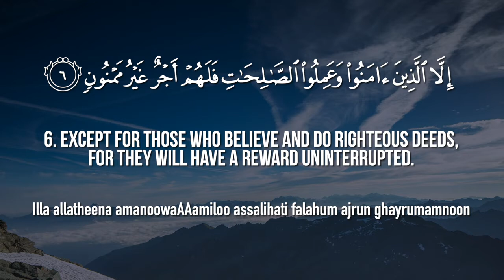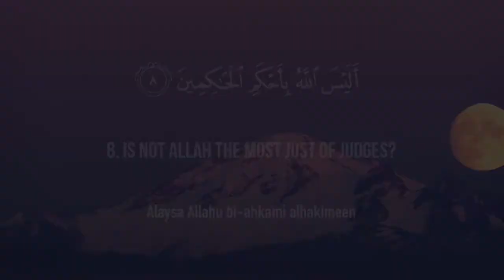Surat At Tin The Fig Mishary Rashid Alafasy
Beautiful Recitation of Surah At Tin in the voice of Mishary Rashid Al Afasy

In name of Allah, the Beneficent the Merciful.
Praise be to Allah, Lord of the worlds.
The Beneficent the Merciful.
Owner of the Day of Judgement.
You alone do we Worship and you alone do we ask for help.
Show us the Straight Path.
The path of those whom you have Favored.
Not of those who earn your anger nor of those who go astray.
AMEEN!!

Song
Surat At-Tin - Mishary Rashid Alafasy
Artist
Mishary Rashid AlafasyI seek protection from Allah from shaytan the rejected one.